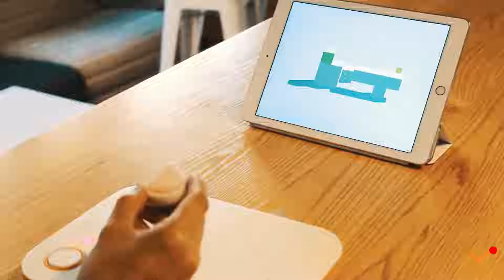3DGO games coming soon